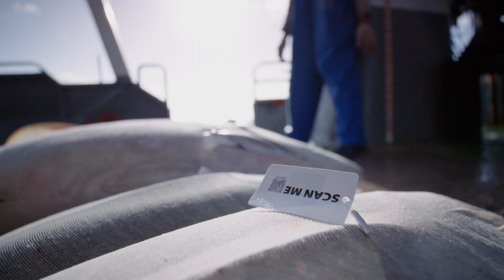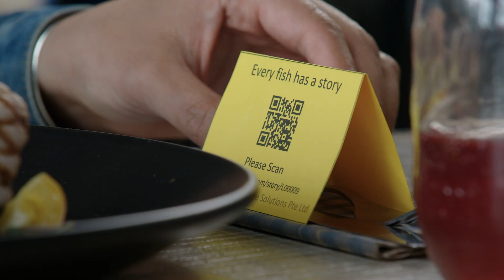How this technology can track fish from the sea to your smartphone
Meet the organisation working to restore our oceans by using Blockchain technology to trace the journey of each fish from catch to plate - promoting accountability within the fishing industry to help consumers to make more sustainable choices.

As much as 70% of the world’s tuna comes from the Pacific, but unsustainable practices have caused a drastic depletion in fish stocks - with roughly 300,000 tons of tuna caught illegally or sold through unregulated sources each year. By recording information on how each fish is caught and processed, Blockchain technology is driving consumption in an ethical direction, with the potential to transform industries worldwide.

As part of the OurPlanet initiative we’ve collaborated with the World Economic Forum to show what’s possible when people try to find new ways of tackling climate change and restoring nature.